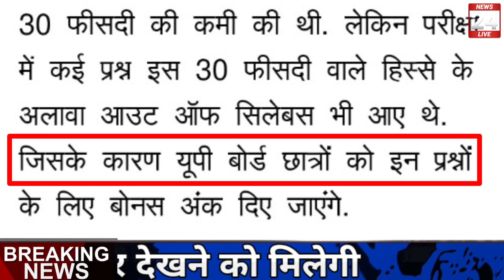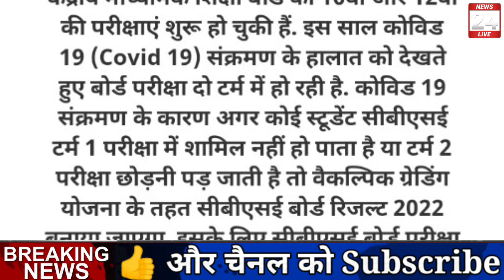बोर्ड परीक्षा 2022-बड़ी खुशखबरी/board exam 2022 news/class 10th & 12 exam news today